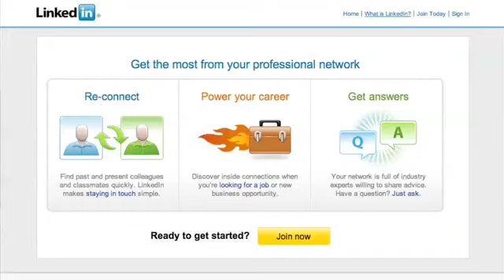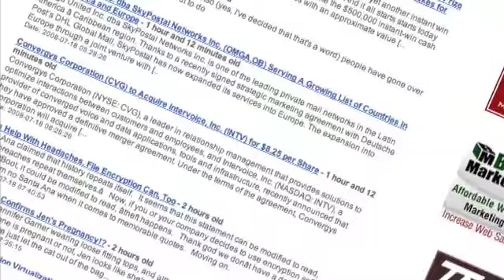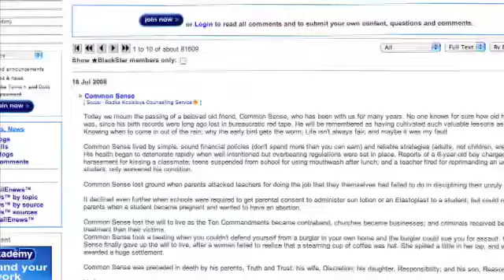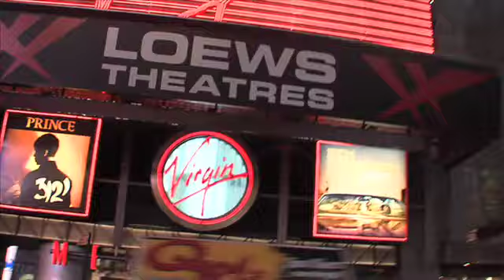Million Dollar Challenge gives shock sales advice for the recession.... Sack Your Marketing Team!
We are about to meet with some of the world's top Marketing and PR experts so you can see how to launch extremely low cost campaigns in today's networked world. Our $1m team has some of the world's authorities on this subject. But be warned. They've got some bad news.

BOB YOUNG: ...when television came along it wasn't the radio companies who were successful in television it was a whole new set of companies. So the internet has the same phenomenon. So the skills that you need to be successful on the internet are a different set of skills that are maybe what you used to have to have.

DAVID MEERMAN SCOTT: If you learned marketing on the job or you learned through school you learned about things like the four P's and you learned that you had to buy access through advertising and you had to beg the media to write about you. Those things aren't effective online. So you have to unlearn those skills or you have to fire the people who you have on the team who only have those skills...

TAKE THE MILLION DOLLAR CHALLENGE

One of our most exciting social networking projects is that we're committed to helping at least 25 entrepreneurs make US$1m. Find out more

If chosen, you'll be one of 25 businesses with access to powerful marketing campaigns, drawing on global expertise valued at well over a million dollars.